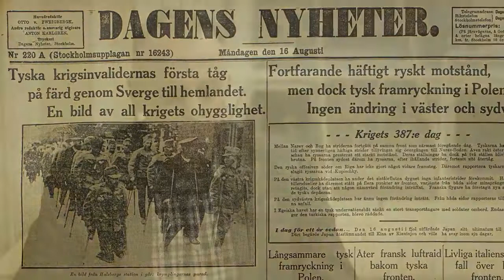När kriget kom till Sverige (2014), 2 (3) | KB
Krigsfångeutväxlingen och världskrigets fasor« Intervju med Mats Rohdin, enheten för kunskapsuppbyggnad. Detta klipp kommer från utställningen När kriget